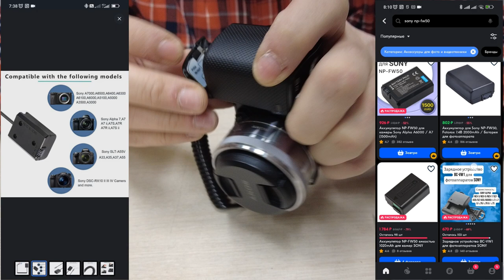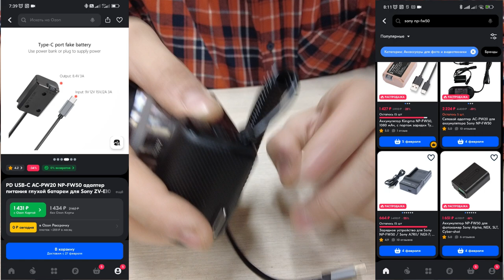PD USB-C AC-PW20 NP-FW50 адаптер питания глухой батареи для Sony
Описание
AC-PW20 PD Kit:

1.Высококачественные чипы, высокая эффективность преобразования, хорошая стабильность, ток покоя мал, а также служит для эффективного подавления гармонического шума тока.

2.Использование широкого диапазона, подходит для большинства 7.2V-8.4V и 9V камеры.

3.Защита от перенапряжения, защита от перегрузки по току, защита от перегрузки по мощности, защита от перегрева, защита от короткого замыкания.

Нет необходимости беспокоиться о пожарах, взрывах или ударах.

Адаптер питания PD 20W:

Кабель USB-C:

Вход:USB-C QC/PD 9V/12V/15V 2A 3A выше мощности

Выход: 7.6-9V 2-3A

Совместимость с камерами:

Sony Alpha A7(ILCE-7), A7II (ILCE-7M2), A7R(ILCE-7R), A7RII(ILCE-7RM2), A7S(ILCE-7S), A7SII(ILCE-7SM2)

Sony Alpha A6500(ILCE-6500),A6400(ILCE-6400),A6300(ILCE-6300),A6100(ILCE-6100),A6000(ILCE-6000)

Sony Alpha A5000(ILCE-5000),A5100(ILCE-5100/ILCE-5100L),A3000(ILCE-3000)

Sony Cyber-shot DSC-RX10, RX10 II, RX10 III(DSC-RX10M3), DSC-RX100

Sony Alpha NEX-C3 NEX-F3 NEX-3N NEX-3 NEX-3A NEX-3C NEX-3CA NEX-3CD NEX-3D NEX-3K

Sony Alpha NEX-5C NEX-5N NEX-5R NEX-5T NEX-5 NEX-5 NEX-5A NEX-5CA NEX-5CD NEX-5H NEX-5K NEX-6 NEX-7

Sony SLT-A33, SLT-A35, SLT-A37, SLT-A55

Sony ILCE-QX1, ILCE-QX1L

Если вы не уверены в совместимости, пожалуйста, свяжитесь со службой поддержки Probty для получения дополнительной информации.

Пакет включает в себя:

1x NP-FW50 глухая батарея
Список совместимых устройств
Совместимость с камерами:

Sony Alpha A6500(ILCE-6500),A6400(ILCE-6400),A6300(ILCE-6300),A6100(ILCE-6100),A6000(ILCE-6000)

Sony Alpha A5000(ILCE-5000),A5100(ILCE-5100/ILCE-5100L),A3000(ILCE-3000)

Sony ILCE-QX1, ILCE-QX1L

Комплектация
Манекен-аккумулятор NP-FW50 x1
Зарядное устройство PD 3 0 + кабель питания постоянного тока к адаптеру USB C + NP FZ100 фиктивная батарея для Sony A9 A7RM3 A7RIII A7M3 A7M4 ILCE-9 A6600

Описание

1. Кабель привода постоянного тока может не только играть роль адаптера питания, но и эффективно подавлять шум гармонического тока.

2. Высококачественные чипы, DC-DC преобразователь, высокая эффективность преобразования.

3. Хорошая стабильность, может выводить высокий ток, ток покоя небольшой.

4. Кабель привода постоянного тока подключен к источнику питания для цифровых камер, емкость блока питания: 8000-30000 мАч, что во много раз превышает мощность новой батареи в камере. Когда вы включаете вспышку, чтобы делать снимки или видео, чтобы обеспечить бесперебойное питание.

5. Использование широкого диапазона, подходящего для всех цифровых камер и видеокамер 7,2-8,4 В, поддержка части цифровых продуктов 9 В.

6. Некоторые камеры требуют, чтобы Крышка батарейного отсека камеры была закрыта. После закрытия крышки камеру можно повернуть на. Для получения подробной информации см. иллюстрацию Руководства.

Подходит для цифровой камеры:

И больше моделей.

Пакет включает:
1 х адаптер PD

1 х кабель силового привода

1 х фиктивная батарея FZ100